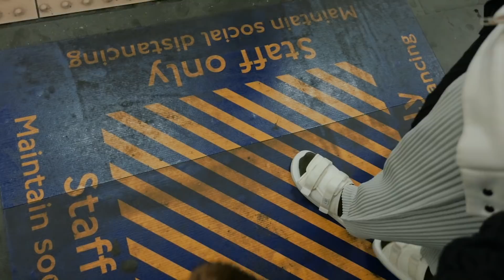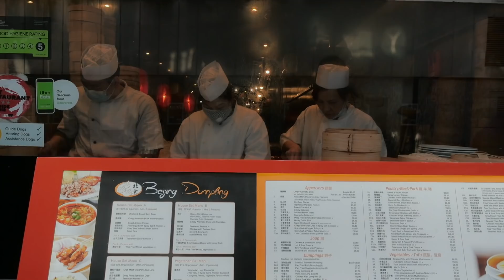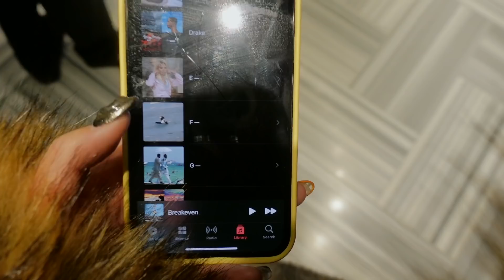My First Trip to London, England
ABOUT ME
Age?
- 24

TRANSLATE?